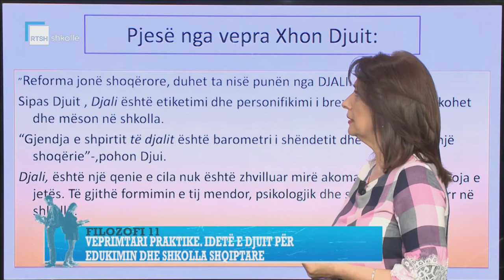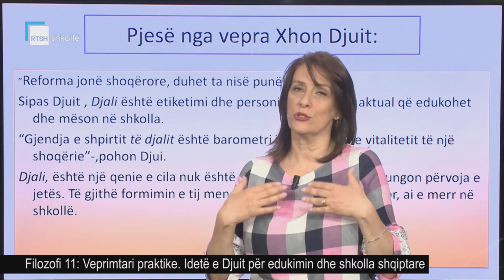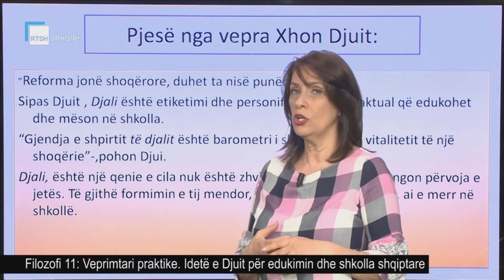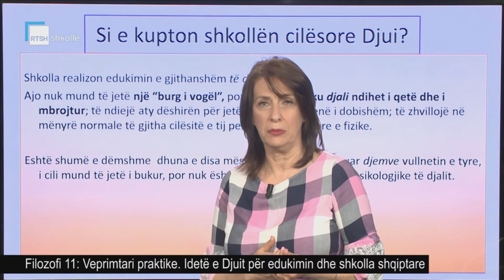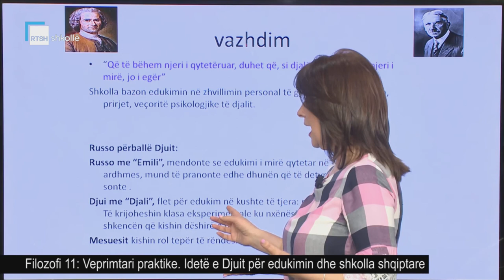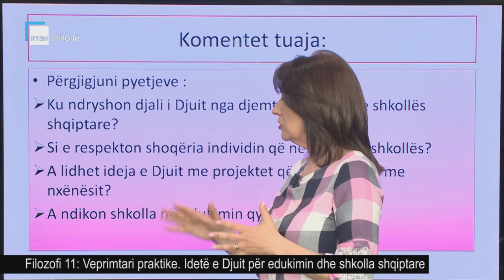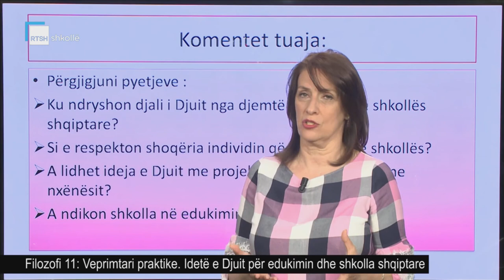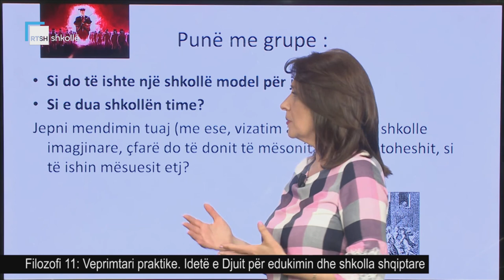Filozofi 11 - Veprimtari praktike: Idetë e Djuit për edukimin dhe shkolla shqiptare